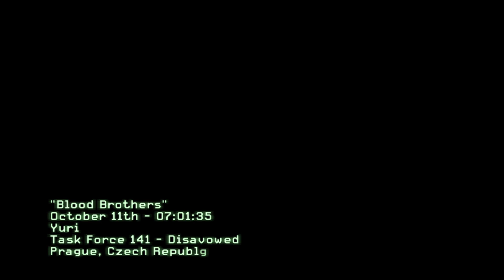Call of Duty Modern Warfare 3 Makarov's in Hotel